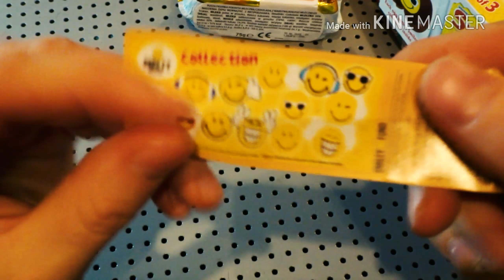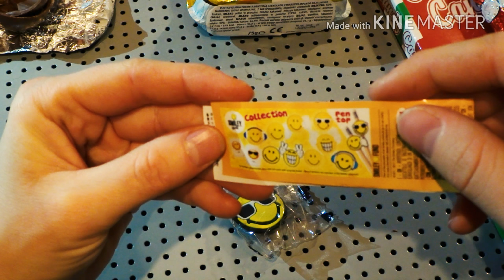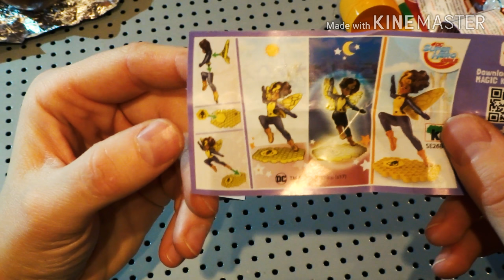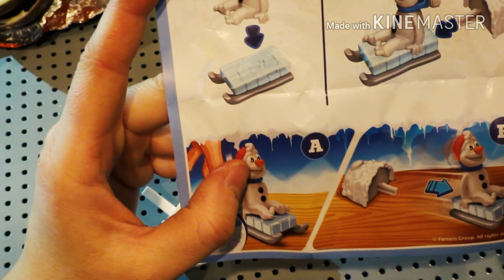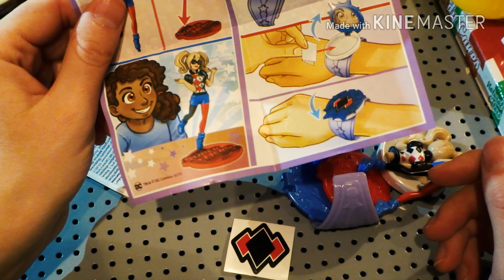Świąteczne jajka niespodzianki Kinder.